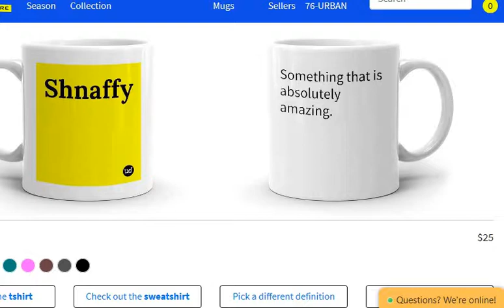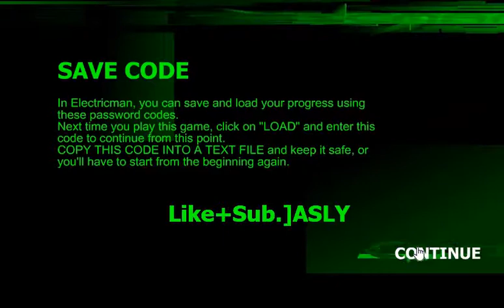Electric Man-Pro ( pls check description)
Todays words is Shnaffy
Sorry about audio (again)
Ask me questions sor Q+A